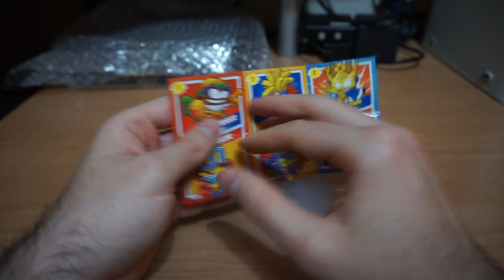Colección COMPLETA SuperThings de Burger King Serie 2 | MagicBox Toys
¡Buenas capulloides! Aunque no puedo terminar todas las colecciones que empiezo o enseño, algunas privilegiadas que me llegan a enamorar (como es el caso) sí consigo cerrarlas. En este vídeo cortito, que sobre todo hago por satisfacción personal, me gustaría enseñaros la última promoción que tuvo burger king en su menú infantil king jr. Se trata de la serie dos de 6 figuras de plástico de superzings. Obviamente con su ultra raro lord crown :P
Al final no me animé a conseguir ninguno de la saga moji pops.